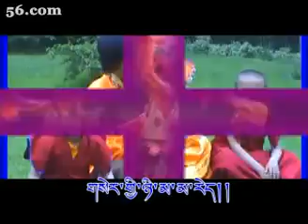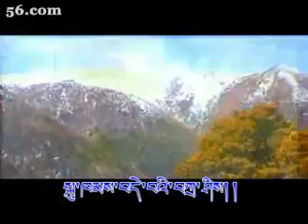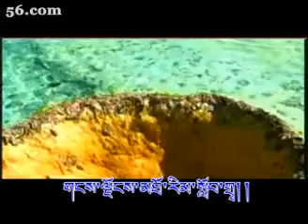Tibetan Culture flourishing (Song & Dance) #540